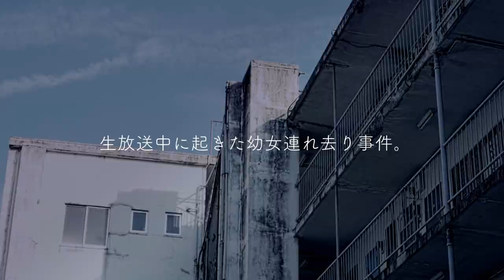『死角〜DEAD ANGLE～』予告編/48hfp 2018 TOKYO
The 48 hour film project 2018 TOKYO
『死角〜DEAD ANGLE〜』by W7

「死角」だらけのこんな社会だからこそ、
しっかり見守ってほしい。

ラジオ番組の生放送中に起きた謎の失踪事件。
神隠しにあったのは、ラジオパーソナリティの一人娘。
女の子の安否は？そしてその犯人とは？
観客の死角を突く、ゾっとさせる心理ホラー。

プレミア上映
7月14日（土）なかのZERO 西館 小ホール
Group A　12:30開場 13:00開演

この作品は、ある「お題」をいただき、
48時間以内にショートフィルムを完成させる
「TOKYO 48 hour film project 2018」
のために製作した作品です。

〜くじ引きによるジャンルと、与えられた課題〜
キャラクター…男性：名川匡輔（ナガワキョウスケ）
　 　　　　　  女性：小梅（コウメ）
職 業 …ラジオパーソナリティ
小道具…ストップウォッチ
台詞…「断ってもいいんだよ。」